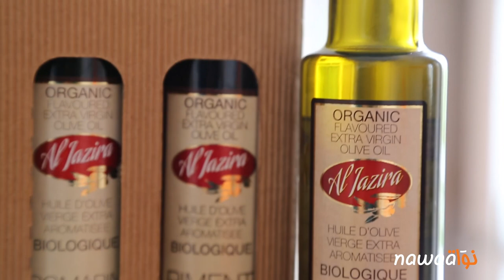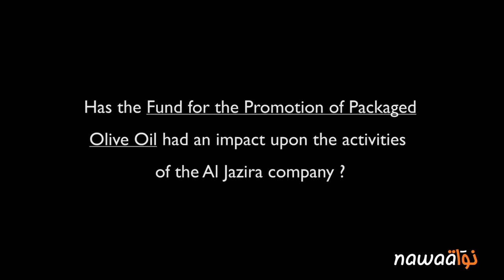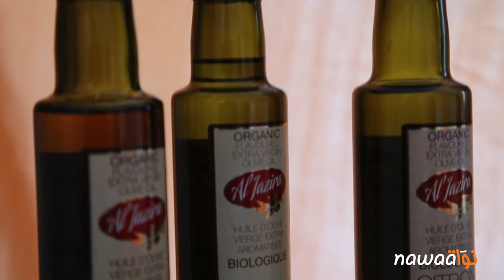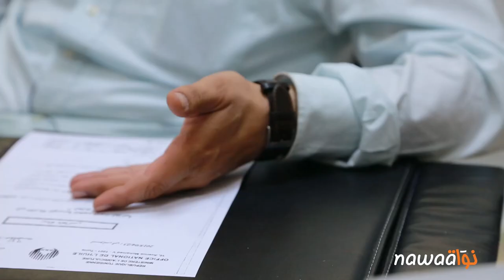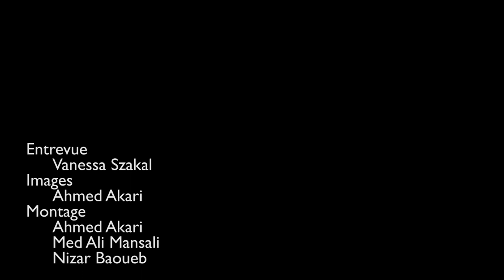Tunisia's Olive Oil Sector: Interview with M.B. Achour of Al-Jazira Olive Oil